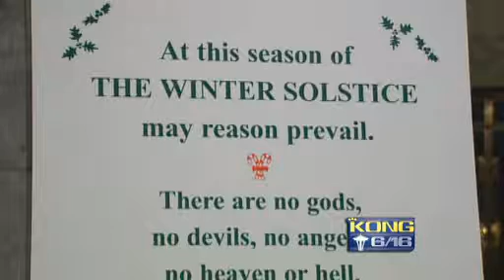WA Governor's Phone Lights Up At O'Reilly's Urging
"She is a weak and confused leader who allows a fanatical group parity in Christmas displays. I mean how crazy is this? Washington State is ground zero for every nutty secular cause on earth," FNC host Bill O'Reilly said.